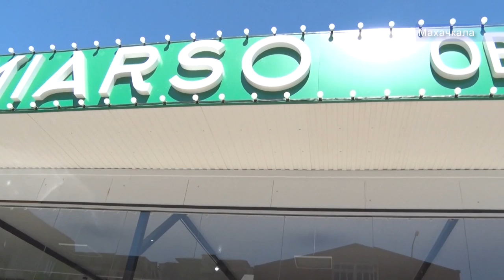Помощь от неравнодушных дагестанцев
В эпоху пандемии может показаться, что предприниматели озабочены только провалом продаж и поиском господдержки, но жизнь показывает, что это не так. Ведь бизнес любого масштаба, это в первую очередь - люди, а людям свойственно помогать друг другу.
Так фруктовая база Миарсо совместно с благотворительным фондом Инсан развезла ящики с фруктами и овощами всем, кто в это непростое время не может себе позволить их купить.
Подробнее в сюжете моих коллег